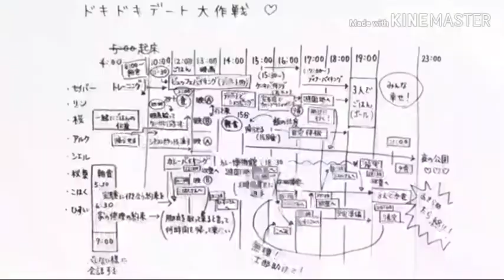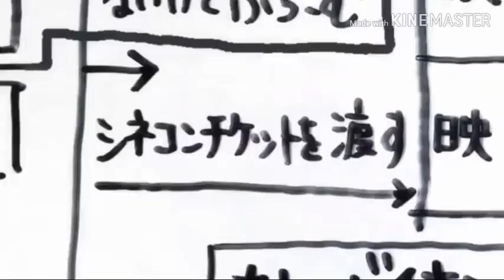Fate Carnival phantasm opening completo